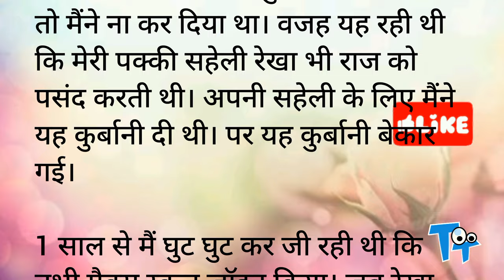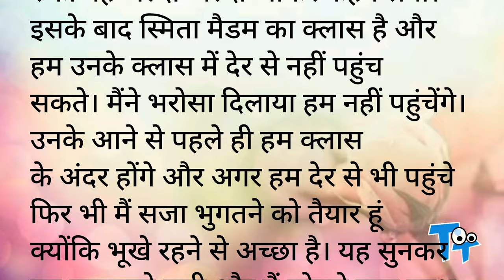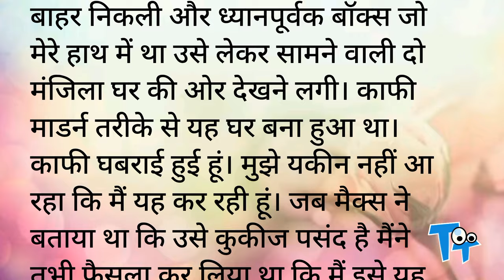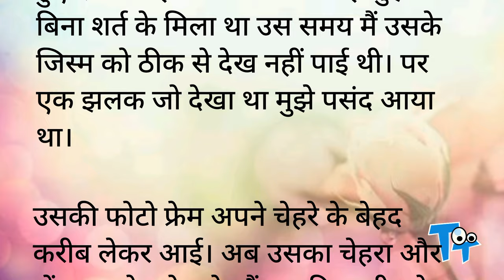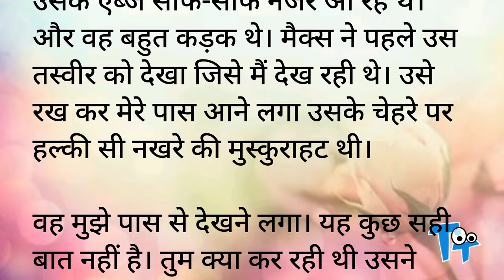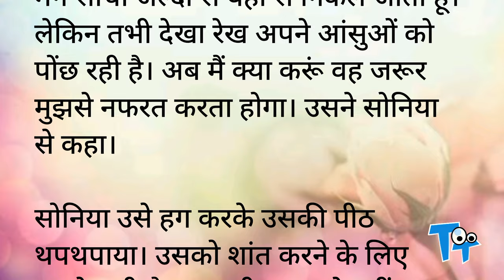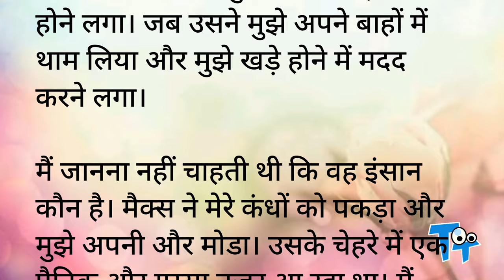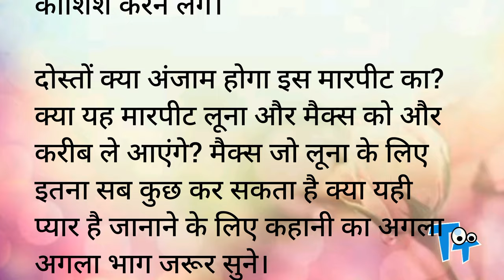Luna - 5. तू जो मिला| Romantic Hindi Kahani | Heart Touching Story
hot romance
hot stories
hot stories in words
Novel
Upanayas
Prerak Kahaniya
Manohar Kahaniyan
motivational stories
hindi kahani
hindi kahaniyan
bedtime story
heart touching story,
hindi quotes,
parivarik kahaniyan
emotional story
shikshaprad kahani
rochak kahaniyan
life story
romantic story
romantic kahani
inspirational stories
love story
friendship,
family
personal growth
moral stories
moral story in hindi
story time
fairy tales
sacchi kahaniyan
sacchi kahani
emotional story
Science Fiction
Teenage Story
Jokes
Comedy
Stand up comedy
Cartoon